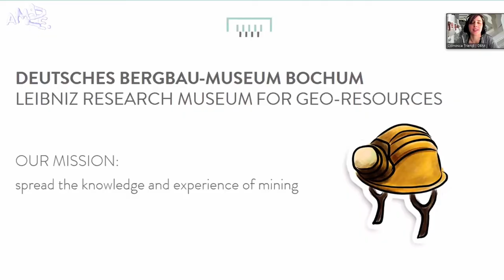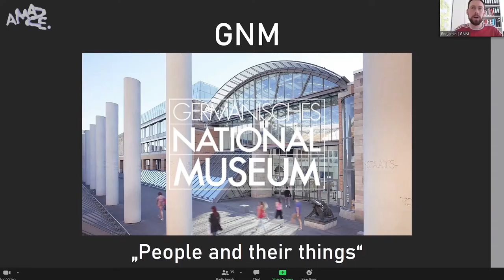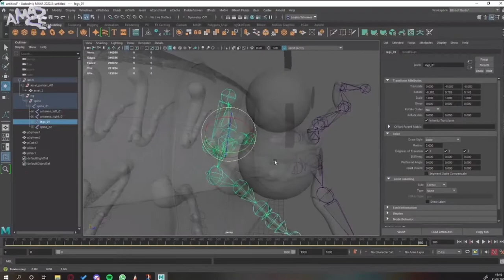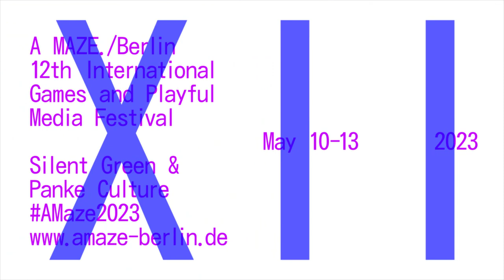A MAZE. / Berlin 2022: AR we ready? Museums and Augmented Reality moderated by Geraldine de Bastion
AR we ready? - Museums & AR
Let’s bring museums to life with Augmented Reality technology!
AR technology has advanced significantly over the past few years, making the jump from the gaming world to attractions and museums across the globe. Fun and engaging AR experiences can present information in a way that connects with visitors. Instead of presenting passive displays, museums would like to use this technology to allow users to participate and to make new connections as scenes come to life.

How can museums harness this technology to create and communicate content? And can this digital content bring more visitors to museums?

We’ll talk about these questions as they relate to our hackathon "AR you ready?", which takes place just before the A MAZE Festival. AR artists from all over the world work with seven Leibniz Research Museums to develop AR-prototypes to bring the museums to life.

With on the panel:
Antje Kluge-Pinsker
Johannes Sauter